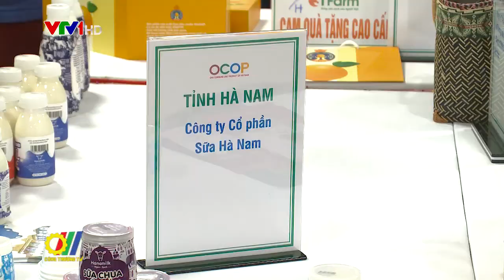Kết nối các sản phẩm OCOP vào các điểm giới thiệu và bán sản phẩm OCOP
Vừa qua, tại Hà Nội, Bộ Công Thương đã tổ chức Hội nghị "Kết nối các sản phẩm OCOP vào các điểm giới thiệu và bán sản phẩm OCOP" – đây là sự kiện nổi bật trong chuỗi hoạt động triển khai Chương trình OCOP năm 2019 của Bộ Công Thương…